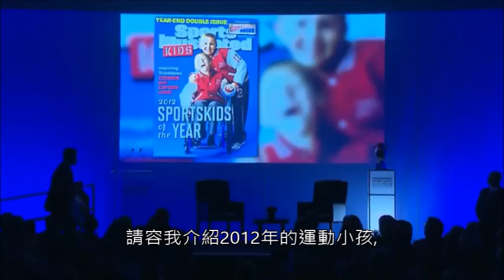(中文字幕)2012年運動小孩隆恩兄弟的經歷Sports Illustrated Kids 2012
此影片是應人要求而翻的(好像沒有人翻過)
總而言之,也看看其他翻譯片吧